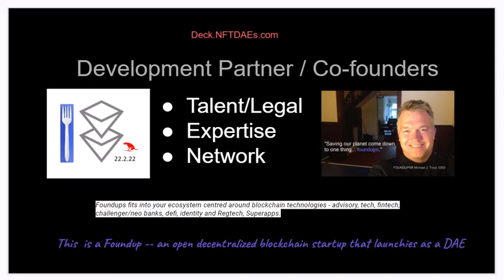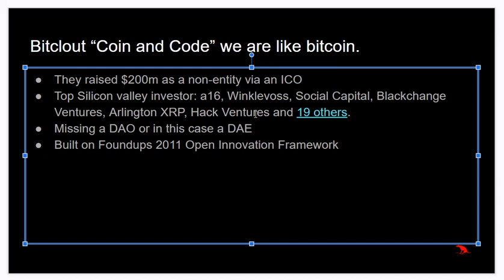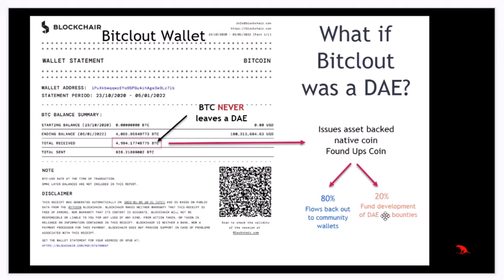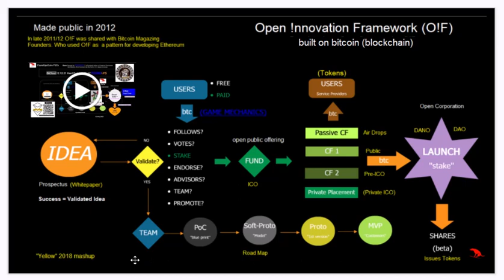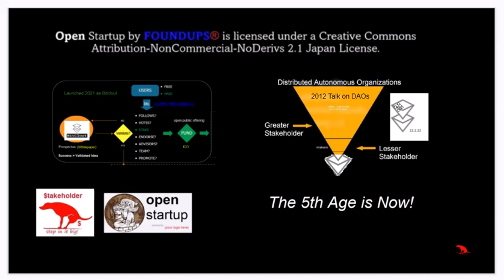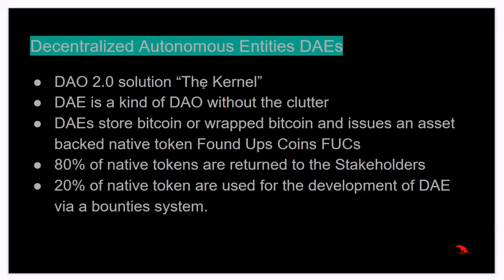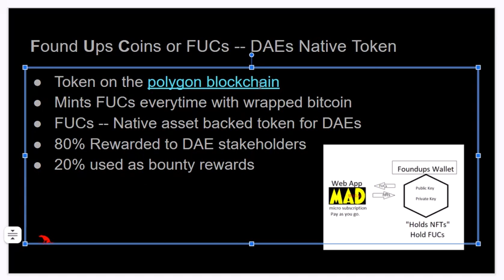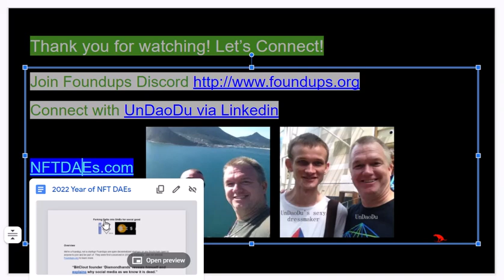UnDaoDu on the DeSo fork into NFT DAEs for Social Good.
DeSo, DAEs, Fork, Bitclout

Join Foundups.org